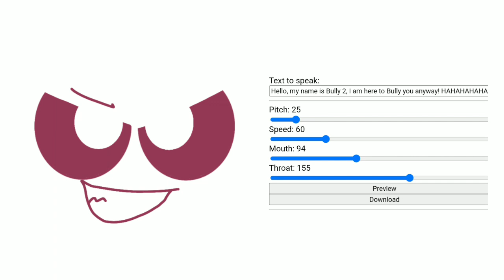BUL-2 (BULLY-2)'s Offical Voice!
Oh noes he will bully you

Credit to @BabyA200Games for the image